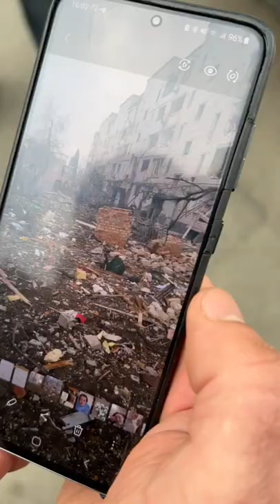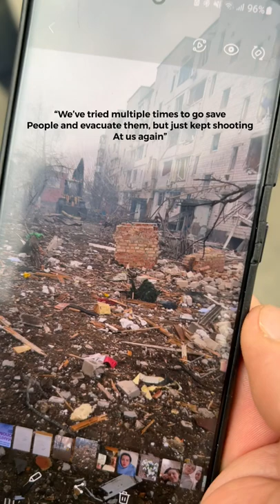Humanitarian Aid For Borodyanka With Mayor | WAR IN UKRAINE